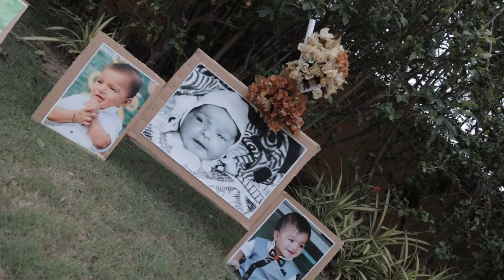"BIRTHDAY SHOOT 2021🖤"